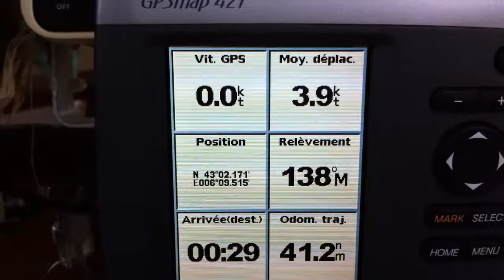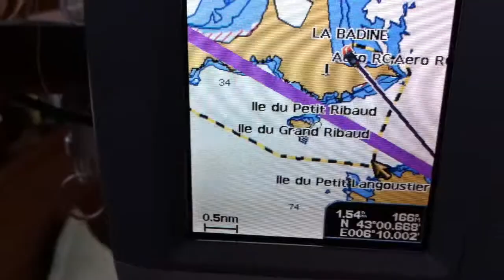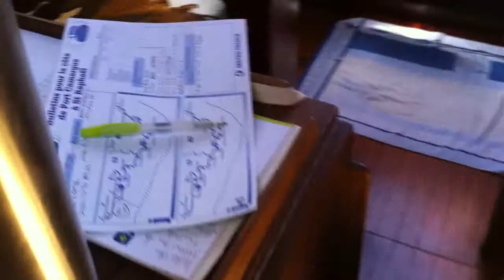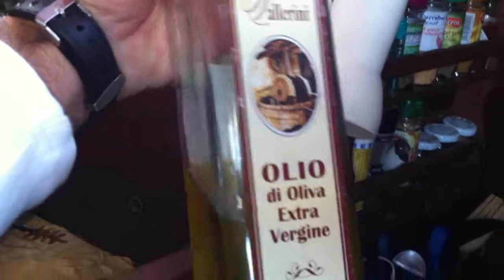2012 - 2 LE TOUR DE A PRESQU'ILE DE GIENS